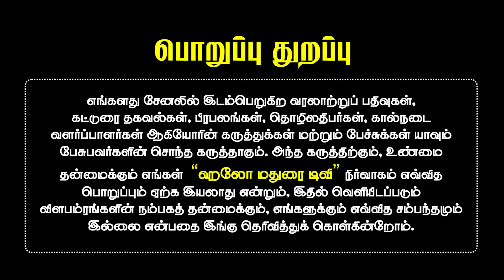முட்டு கிடா | வளர்ப்பு | வரலாறு | ஒரு பார்வை | Sheep History | Hello Madurai | App | TV | FM | Web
ஹலோ மதுரை நேயர்கள் அனைவருக்கும் அன்பான வணக்கம், மீண்டும் உங்களை சந்திப்பதில் மகிழ்ச்சி அடைகின்றேன். இந்த வீடியோவில் நாம் பார்க்கப்போவது முட்டு கிடாய் வரலாறு குறித்து. தமிழர்களின் பாரம்பரிய வீர விளையாட்டுகளில் ஜல்லிக்கட்டு, சேவல் சண்டை வரிசையில் கிடாய் சண்டைக்கும் ஒரு தனி இடம் உண்டு. மன்னர்கள் காலத்தில் இருந்தே கிடாய் சண்டை நடந்ததற்கு கல்வெட்டு ஆதரங்கள் இன்றும் உள்ளது. செம்மறி ஆட்டுக் கிடாய்கள் இரண்டு நேருக்கு நேராக மோதவிட்டு வேடிக்கை பார்க்கும் விளையாட்டிற்கு பழங்காலத்தில் தகர்ச்சண்டை என்று அழைக்கப்பட்டுள்ளது. அதாவது தகர் என்றால் செம்மறியாடு என்று அர்த்தம்.

விலங்குகளில் ஆணைக் குறிக்க வழங்கப்படும் மரபுச் சொற்களில் ஒன்று தகர் என்னும் சொல்.ஆதலால், ஆண்-ஆட்டைக் குறிக்கும் சொற்களில் ஒன்று தகர். இதேபோல் ஆட்டுச் சண்டை, சண்ட கிடாய், கிடா முட்டு, முட்டு கிடா அல்லது கிடா கட்டு என்ற பல பெயர்களும் இதற்கு உண்டு.

இது ஒரு தமிழர் விளையாட்டு என்றபோதிலும், உலகின் பல பகுதிகளில் கிடா சண்டை நடத்தப்பட்டு வருகிறது. வெள்ளாட்டு வகையறா ஆடுகள் இந்த சண்டை இனத்தில் சேராது. செம்மறி ஆடுகள் மட்டுமே இவ்விளையாட்டுக்கு சொந்தக்காரன். தமிழ்நாட்டில் செம்மறி, குரும்பை ஆட்டினத்தின் சில வகைகள் மட்டும் இதற்கென வளர்க்கப்படுகின்றன. குறிப்பாக தென் தமிழகத்தில் நாட்டு செம்மறி ஆடுகளில் கமுதி, கம்பம், தேனி, திண்டுக்கல், மதுரை, ராமநாதபுரம் உள்பட பல்வேறு இடங்களில் கிடாய் சண்டை பாரம்பரியமாக போட்டிகள் நடத்தப்பட்டு வருகின்றன.

ஜல்லிக்கட்டிற்கு உள்ள விதிமுறைகள் போன்று இந்த கிடா சண்டைக்கு பல கட்டுப்பாடுகள் உள்ளன. இப் போட்டியில் பங்கேற்க பல கிராமங்களில் கிடாக்களுக்கு கடும் பயிற்சிகள் அளிக்கப்பட்டு வருகின்றன.  இதில் நாடு, மயிலம்பாடி, குரும்பை, இரிசல், கொங்கு, வெளிச்சி போன்ற நாட்டுக்கிடாய் வகைகள் உள்ளன. நாட்டு கிடாக்களில் கமுதி, கம்பம், எட்டயபுரத்தைச் சேர்ந்த பொட்டுக் கிடா, கச்சைகட்டி கருப்புக் கிடா, ராமநாதபுரம் கண் கருப்புக் கிடாக்கள் முக்கியமானவை.

கிடாச்சண்டையில் நாட்டுக்கிடாவைப் போல் பெங்களூரு குரும்பை ஆடுகளும் பங்கேற்கின்றன. பெங்களூரு குரும்பை ஆட்டு ரகங்கள் கடந்த சில ஆண்டுகளாக களத்தில் இறங்கி வருகின்றன. இதில் கருமறை, அணில்மறை, சாம்பல், இருசெல், சுத்தகுரும்பை, மொட்ட கருப்பு, நெத்திவெள்ளை என பல ரகங்கள் உள்ளது. பெங்களூரு குரும்பை ரகத்திற்கு இரண்டு மாதத்திற்கு ஒருமுறை முடிவெட்டுதல், வாரம் ஒரு முறை ஷாம்பு குளியல், மூன்று மாதத்திற்கு ஒரு முறை பூச்சி மருந்து, மருத்துவர் ஆலோசனைப்படி மருந்துகள் என இதன் பராமரிப்பு முறையும், செலவும் அதிகம். ஆனால் நாட்டுக் கிடாயில் பராமரிப்பு குறைவு என்றபோதும், அதில் இருக்கும் வீரியம் இதில் இருக்காது என்று பலரும் நம்புகின்றனர்.

இந்த ஆடு வகைகளிலிருந்து பிறந்த குட்டிகள் இரண்டரை வருடத்திலிருந்து தேர்வு செய்யப்பட்டு, பயிற்சி வழங்கப்பட்டு களத்தில் இறக்கப்படுகிறது.  சண்டைக்காக தயார்படுத்தப்படுத்தும் விதமாக இந்த செம்மறி ஆடுகளை குட்டியாக இருக்கும்போதே வாங்கி வளர்க்கப்படுகின்றன. அப்படி வளர்க்கும்போது ஆட்டுக் கொம்பின் மூலகுருத்தை விட்டுவிட்டு மேலோட்டைமட்டும் உடைத்து விடுவார்கள். பின் மறுகொம்பு சற்று பெரியதாக வளர்ந்ததும் மீண்டும் உடைத்து எடுப்பார்கள் அதன் கொம்புகளை இவ்வாறு மூன்று முதல் ஐந்து முறை பிடுங்கப்படும். பெரும்பாலும் மூன்று முறை பிடுங்கினால் போதும். கொம்புகளை பிடுங்கும்போது கவனமாக இருக்க வேண்டும்.

இதன்பிறகு முளைக்கும் கொம்பு பெரியதாகவும், உறுதியாகவும், ஆட்டின் உடல் தோற்றத்துக்கு ஏற்ப முரட்டுத்தனமாகவும் காணப்படும். எப்படி இருந்தாலும் அந்த அழகே தனிதான். நாள் முழுக்க கொம்பை பார்த்துக் கொண்டே இருக்கலாம். கொம்புதான் இதன் பலமும், பலவீனமும்.

போட்டிக்கான ஆட்டை ஜல்லிக்கட்டு மாட்டை தயார் செய்வதுபோல், தரமான உணவுகளை கொடுப்பவது வழக்கம். துவரம் பொட்டு, உளுந்து குருணை, இரும்புச் சோளம், நிலக்கடலை, கொண்டக் கடலை, பச்சரிசி, பாசிப்பயறு, கொள்ளு, கம்பு, பேரீச்சம்பழம், மக்காச்சோளம், கோதுமைத் தவிடு, அகத்திக் கீரை, கடலைப் புண்ணாக்கு, போன்ற பிரத்தியேக உணவுகளை கொடுத்து நல்ல வலிமை உள்ளதாக வளர்க்கிறார்கள். சிலர் நாட்டுக்கோழி முட்டை, பசும்பால் ஆகியவற்றை உணவில் சேர்ப்பதுண்டு. போட்டிக்கு  நீச்சல் பயிற்சியும், நடை பயிற்சியும் முக்கியம். இந்த பயிற்சிகள்தான் களத்தில் வெற்றியை நிர்ணயிக்கிறது என்று பலரும் நம்புகின்றனர்.

அந்த காலத்தில் 300 முட்டுகள் வரை நடந்துள்ளதாக கூறப்படுகிறது. அந்த அளவிற்கு கிடாய் உருவத்திலும், வலுவிலும் சிறந்ததாக இருந்துள்ளது. இன்றைக்கு அதிகபட்சம் 50 முதல் 60 முட்டுகளுக்கு மட்டுமே அனுமதி. சண்டையில் பங்கேற்கும் நாட்டு கிடாக்களின் வயது 1 முதல் 10 ஆகும். நாட்டு கிடாக்கள் 2 பல்லு, 4 பல்லு, 6 பல்லு, கிடாபல், இளம் கிடாபல் என 5 வகைகளாக பிரிக்கப்பட்டு போட்டிகள் நடைபெற்றுள்ளன.

கூடுதல் தகவல்களை வீடியோவில் கண்டு, கேட்டு தெரிந்து கொள்ளுங்கள்.

நன்றிகள் !!

உங்கள் தொழில் சார்ந்த வீடியோக்கள் எடுக்க நீங்கள் எங்களை அழைக்க வேண்டிய அலைபேசி எண்:

Hello Madurai M.Ramesh - 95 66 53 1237. (Whatsapp)